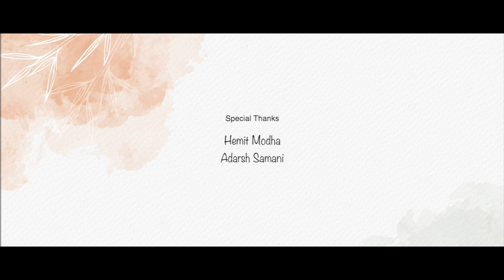Wedding Workshop | Photo & Film | Clicko | Pune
Clickography organized a wedding workshop based on photography and film making. In which we covered lots of important topics and many more.
                                                    Our motive was to explore more and more.
Featuring - Aviral Bakshi
                    Falguni Zende
Makeup - Sidhiee Kolwalkar
Stylish - Sakshi Nahar
Styling Ass.- Deeshanka
Attire- Divya Chawla
Jewellery - Nims Art Jewels
Venue - Ambrosia Resort, Pune
Shot designer - Saloni Akiwate
Director- Hemant Jain
Mentor - Bharat Jyoti
                Virendra Mandi
Aftermovie - Abhishek Chamkeri
Assitant - Mangesh Bhure
Special thanks - Hemit Modha
                             Adarsh Samani

Regards
Bharat Prajapati
Founder of CLICKOGRAPHY